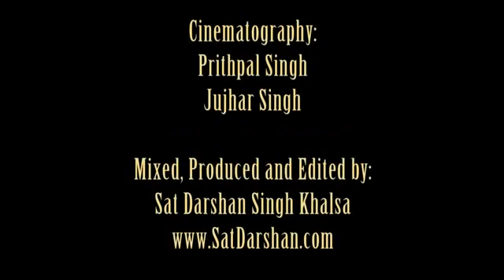Soulful and meditative chant by various musicians, Sat Nam Fest 2011, Waynesboro, USA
Sat Nam Fest in Waynesboro, PA - September 17, 2011